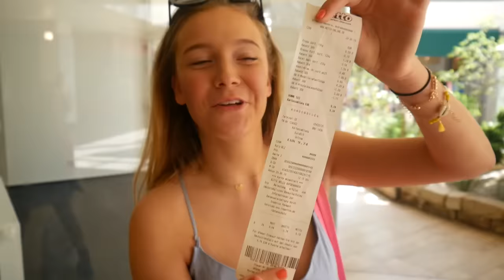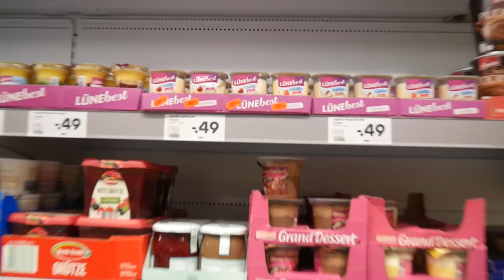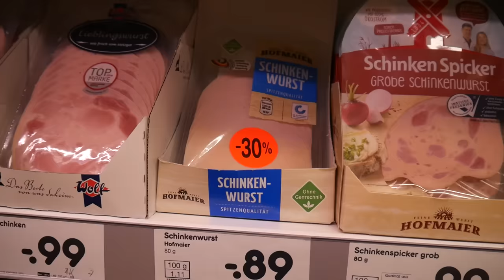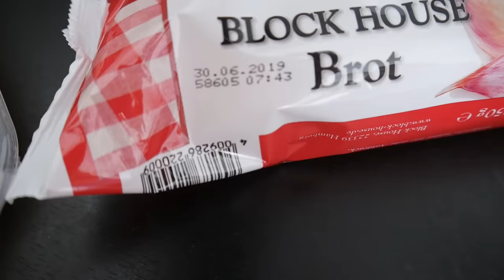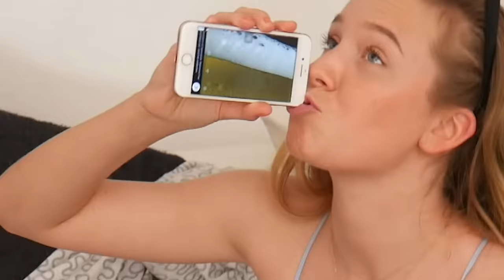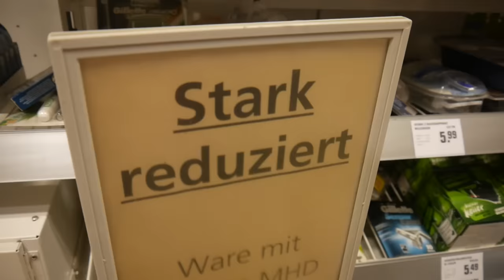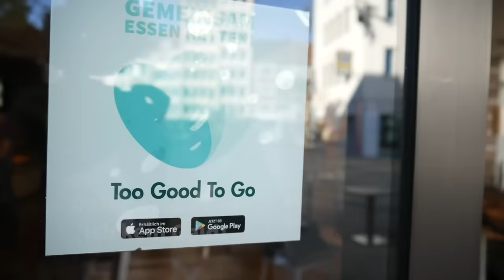1 Tag nur REDUZIERTES ESSEN essen!🔻🌯 |CARAMELLA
Wir haben einen ganzen Tag nur Reduziertes essen gegessen. Echt erstaunlich wie viel Geld wir gespart haben.

Letztes Video:
Mein eigenes Musikvideo:
Das solltest du auch sehen: